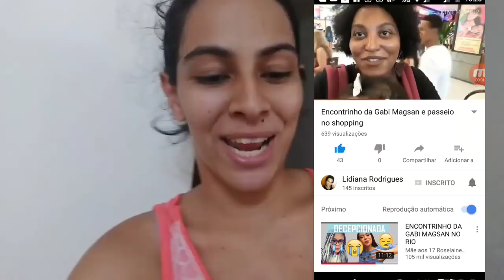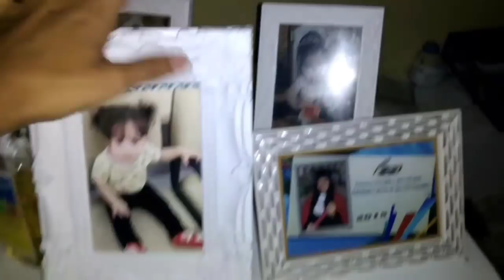VLOG- COMO FICOU O QUARTO SEM O GUARDA ROUPA/FAXINA NA NOITE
canal da Lidiane